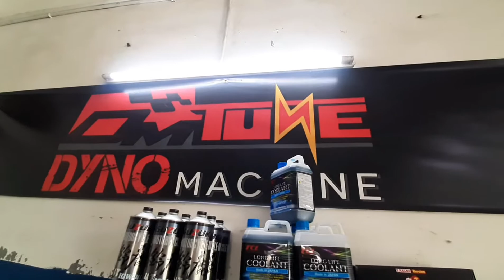Rs150r Spec 65 Jet 5 setup by Dm Tune (Part 1)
Blok 65 sck rcg
cam shaft smk
spring valve smk
Superhead 22/25 smk
crank shaft jet5 sck
tb swr 38mm
injector 260cc
spring clucth super king
hyper clucth sys
clucth plat red leo
ecu apitech
exzos moto1 35-38mm
bearing crank faito
gearbox cyt/cardinal